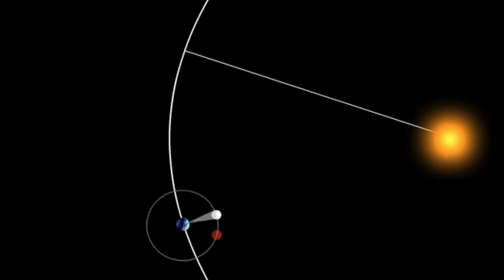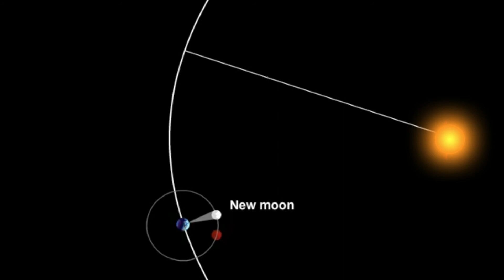The Sidereal and Synodic Months | Animation